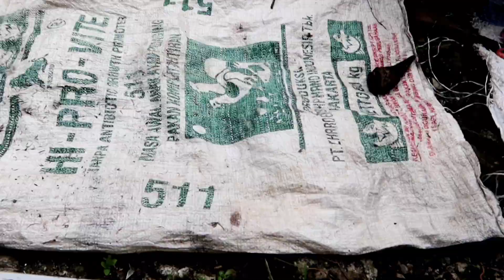Super meriah malam Tahun Baru 2023 || Bakar bebek sewajan jumbo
Di videi kali ini  Biyunge sedang Masak bebek
Semoga menghibur lurr